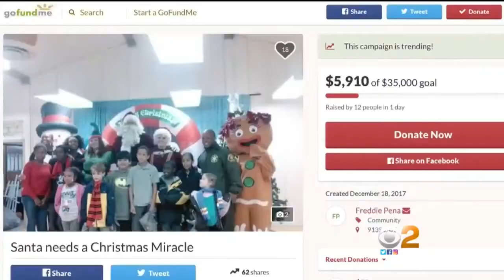Santa Clarita's 'Mr. And Mrs. Claus' Needs A Christmas Miracle Of Their Own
A family know for bringing holiday joy to so many has fallen on hard times and faces foreclosure.